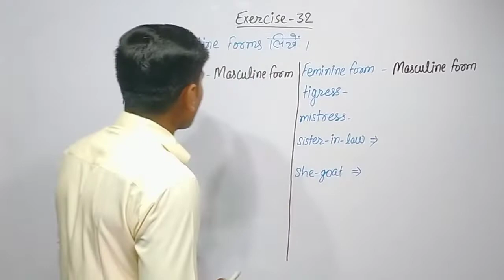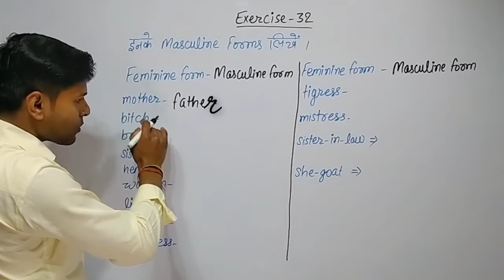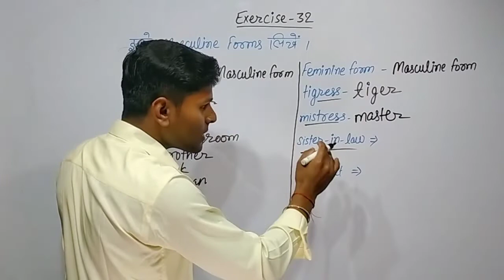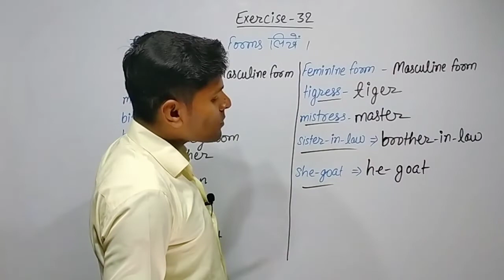Exercise 32 | oxford basic english grammar exercise 32 | Feminine gender to Masculine gender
Feminine Gender to Masculine Gender
Gender in English Grammar
Basic grammar
Exercise 32
oxford basic english grammar exercise 32
oxford basic english grammar lesson 32
oxford basic english grammar solution
oxford english grammar exercise 32
oxford grammar exercise 32
basic english grammar exercise 32
basic english grammar lesson 32
basic english grammar solution
basic grammar in hindi
basic grammar solution
Masculine Gender Feminine Gender Common Gender Neuter Gender
Kinds of Gender in english grammar

1). oxford translation book
2). oxford grammar book
3). basic english translation
4). basic english grammar
5). junior english translation
6). junior english grammar
7). current english translation
8). current english grammar
1). oxford translation hindi to english
2). oxford translation english to hindi
3). oxford grammar english to english
4). oxford current translation
5). oxford current grammar
6). oxford english grammar
7). oxford english translation
8). oxford translation english
9). oxford grammar english

1). oxford current english translation
2). oxford current english grammar
3). oxford junior english translation
4). oxford junior english grammar
5). oxford basic english translation
6). oxford basic english grammar
7). oxford translation exercise
8). oxford current translation
9). oxford junior translation
1). all rules of translation
2). all rules of english translation
3). hindi to english translation trick
4). translation trick hindi to english
5). english spoken practice
6). daily use english sentences
7). oxford grammar exercise
8). oxford current grammar
9). oxford english grammar

1). oxford junior grammar
2). oxford basic translation
3). oxford basic grammar
agrajay agam classes shorts
||English translation||